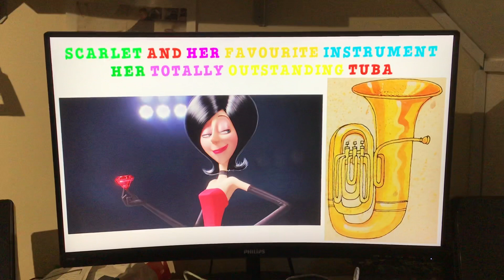Scarlet and her favourite instrument - her totally outstanding tuba 🎵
Check out this stupendous picture of Scarlet and her favourite musical instrument: her totally outstanding tuba. Enjoy, music lovers.